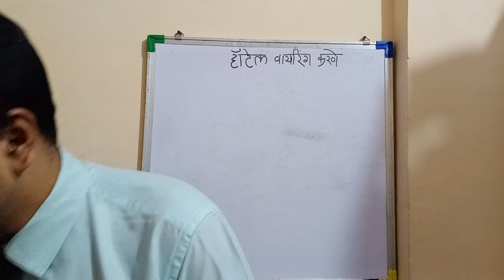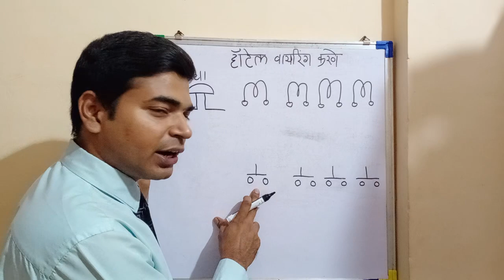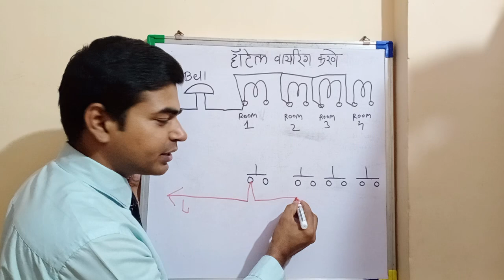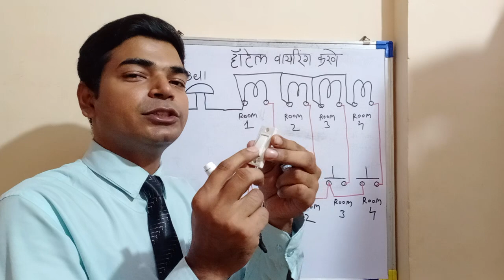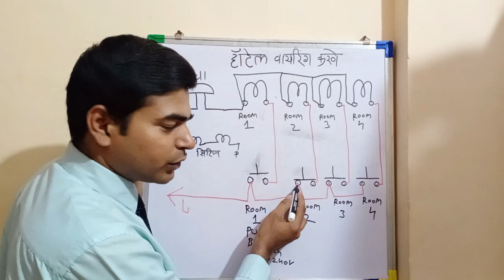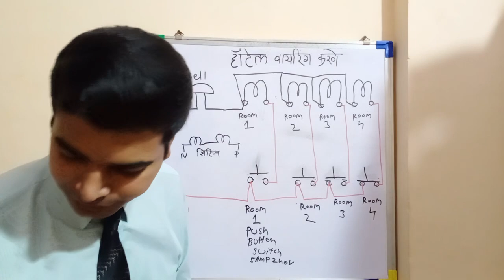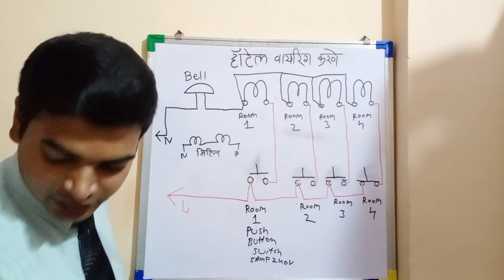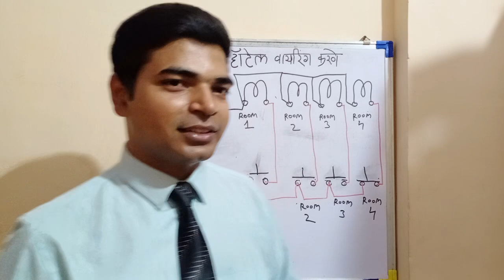hotel wiring, hotel wiring diagram, हॉटेल वायरिंग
1] hotel wiring
2] hotel wiring diagram
3] hotel wiring system
4] hotel wiring in marathi